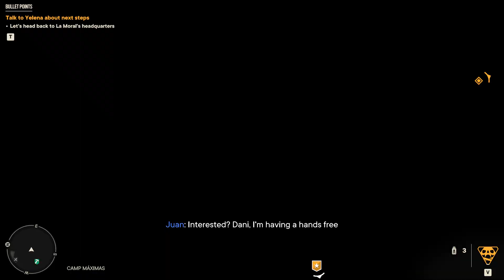FAR CRY 6 Gameplay Walkthrough Part 25 -Reach the abandoned hotel - FULL HD